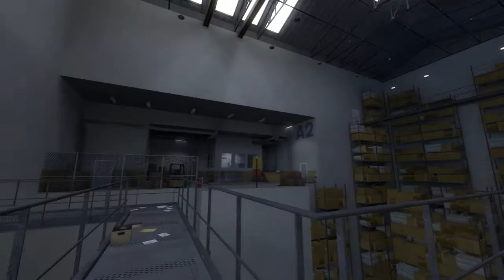Lad os spille lidt The Stanley Parable - Hemmeligheder - Ep 2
Davs allesammen! :D
Playliste med alle episoder:

Et like vil blive meget værdsat. :)